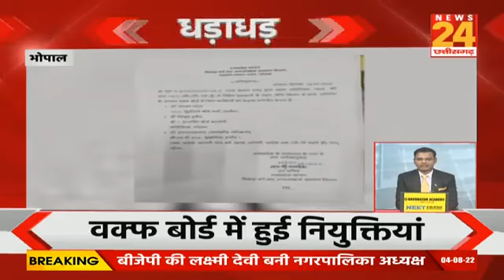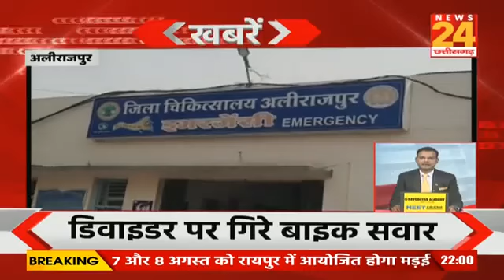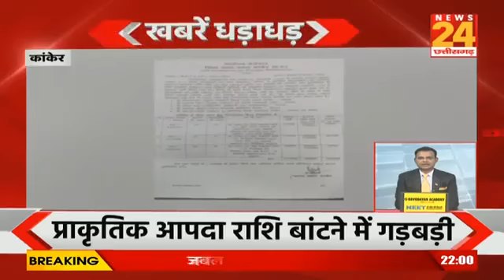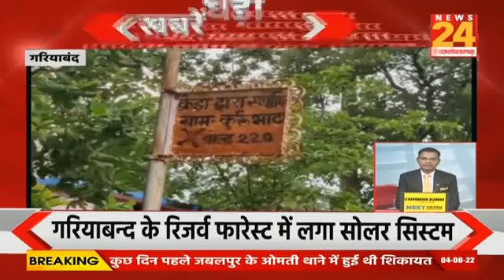खबरें धड़ाधड़ में देखिए, दिन भर की बड़ी खबरें, फटाफट अंदाज में